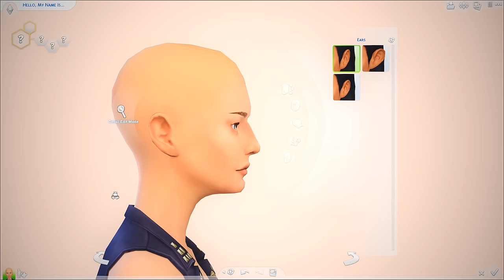The Sims 4 Create A Sim | Mandy Sanders (Gothic Chic)